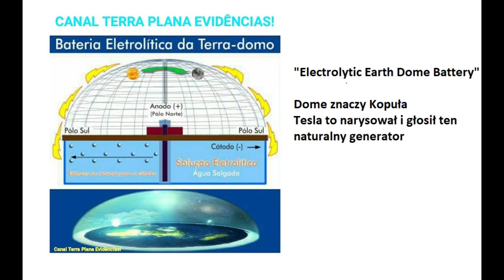Ziemia odbija oficjalnie 4 razy więcej światła słonecznego niż Księżyc, a nie widać części Księżyca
Wg teorii heliocentryzmu Ziemia kulista jest ok. 4 razy większa od Księżyca i jest bardziej błyszcząca, więc ponad 4 razy więcej odbija światła słonecznego niż Księżyc. Jednak widzimy, że część nieoświetlona Księżyca jest niewidoczna, aż nawet nie widać niby kraterów.
Tu na prawach cytatu użyłem fragmentów filmu:
Ziemia powinna odbijać 4 razy więcej światła słonecznego niż Księżyc:
More People Opening Their Bibles Because of FLAT EARTH